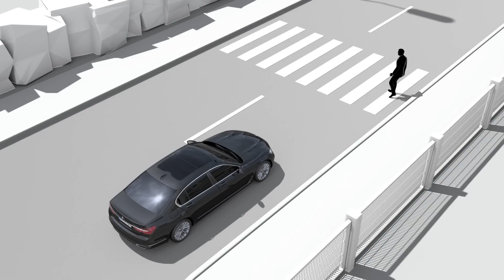Pedestrian Detection | BMW How-To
Learn about the functionality pedestrian detection in your BMW.

Call our BMW Genius Hotline at 1.844.4GENIUS (443-6487)
Available Monday through Thursday 9:00am-9:00pm (EST),
Friday 9:00am-6:00pm (EST), and Saturday 10:00am-7:00pm (EST)
For portable assistance available anytime, anywhere download the BMW Genius App